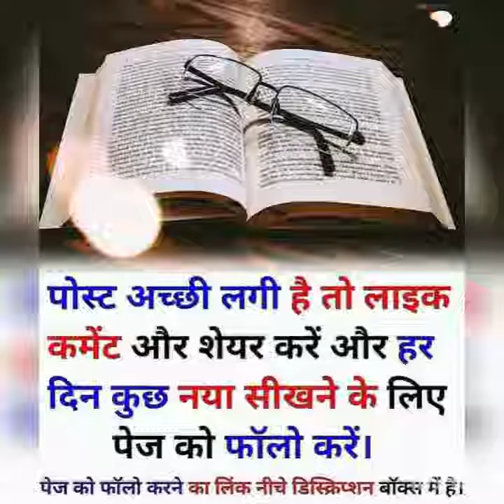वर्तमान में Google's CEO#कौन है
वर्तमान में,, Google's CEO , kaun hai,